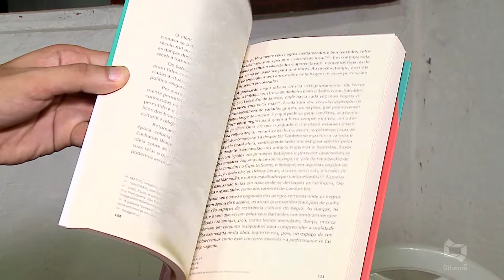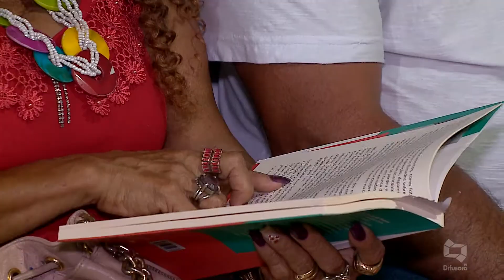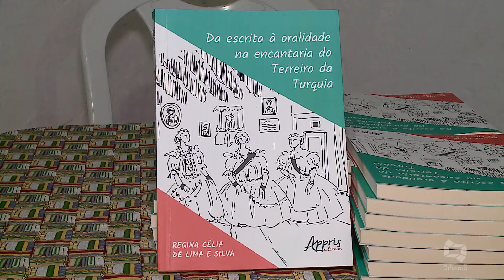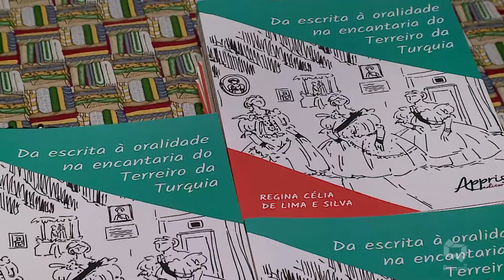(EDIÇÃO 26.07.19) Escritora fala da conexão entre literatura e a história de terreiros